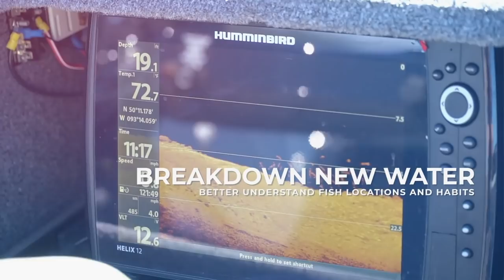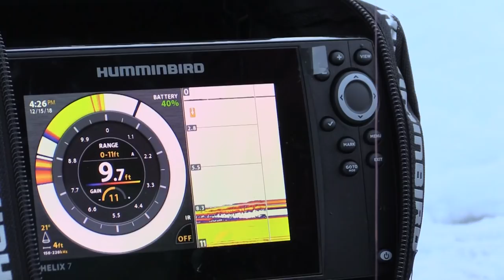Ice Fishing for BIG Bluegills on Small Lakes in Northern WI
Hosts Sara and Tyler Trampe fish Wisconsin's famous Northwoods for hardwater bluegills.  Discover how some of Wisconsin's small lakes can hold big fish!